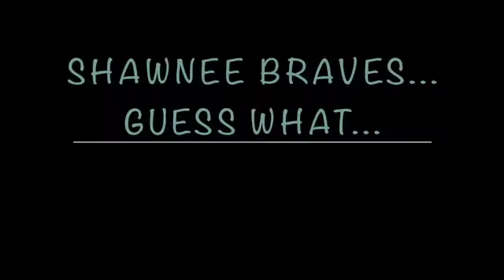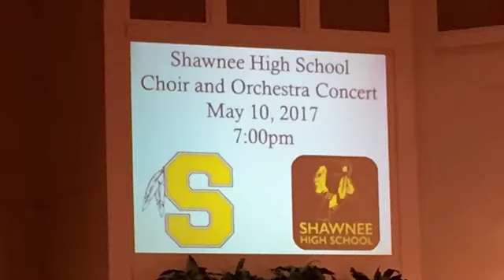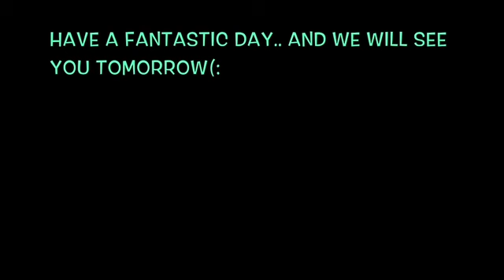5 11 17